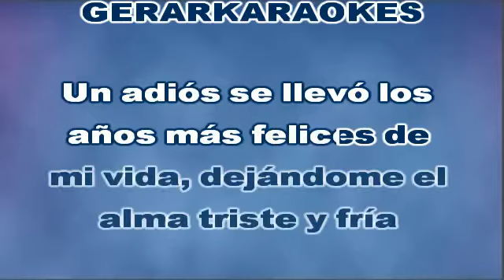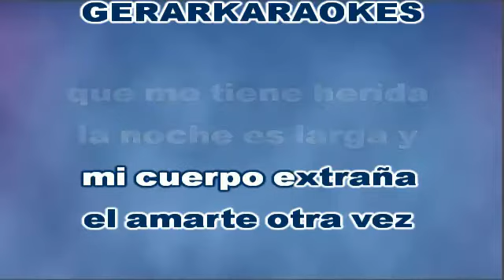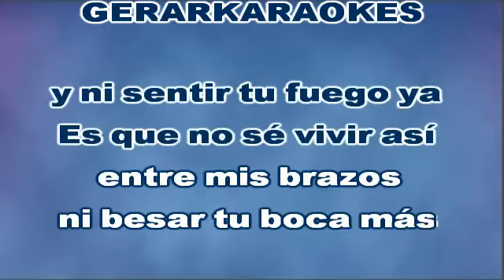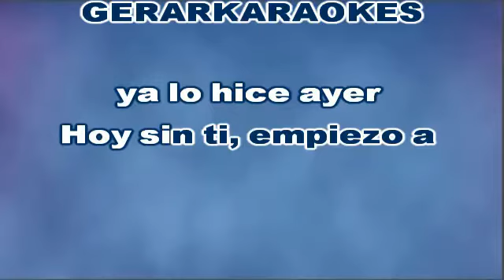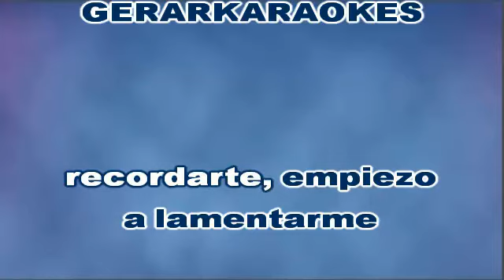Empiezo a recordarte - Mónica Naranjo - Karaoke